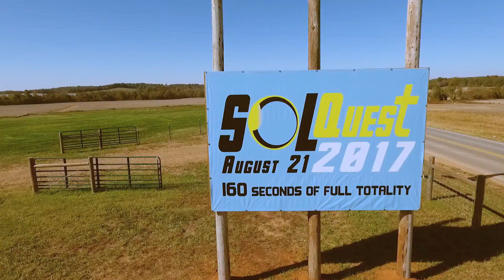SolQuest Festival (Ginn's Family Farm) Cerulean, KY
3 Day Festival August 19th–21st. Free and Open to the Public!
Distance form Greatest Eclipse extent point to SolQuest2017 location is just over 2 miles giving you one of the best viewing locations available. The longest duration of totality will be 2 minutes 41.6 seconds at 37°35′0″N 89°7′0″W in Shawnee National Forest just south of Carbondale, Illinois and the greatest extent will be at 36°58′0″N 87°40′18″W near Cerulean, Kentucky between Hopkinsville and Princeton, Kentucky.